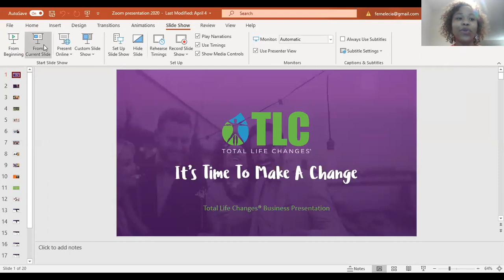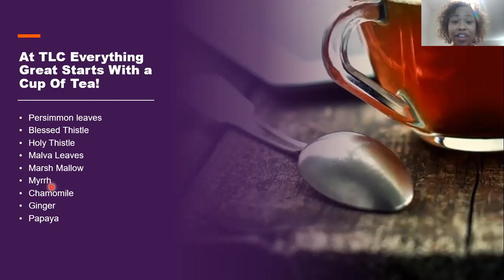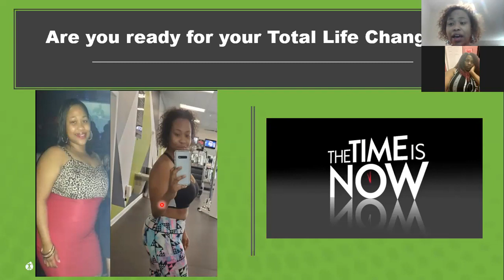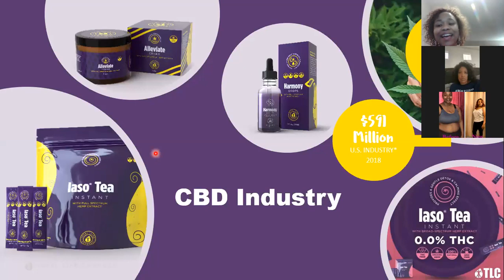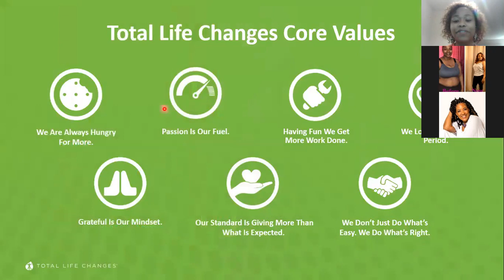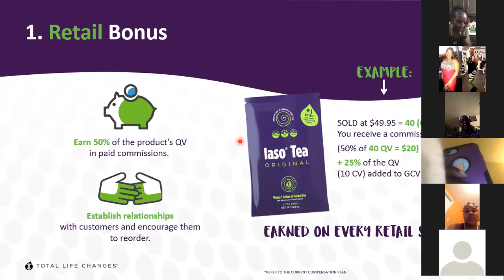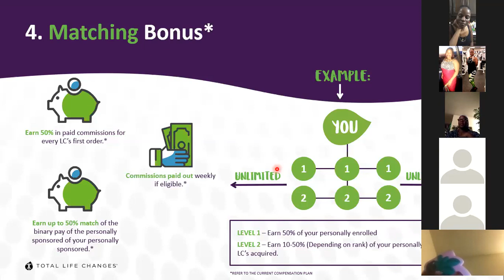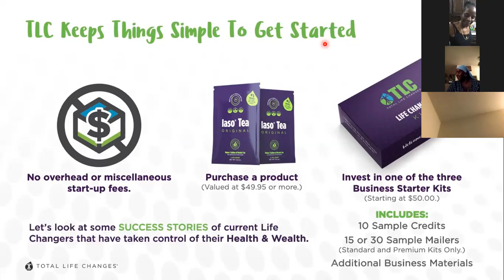Total Life Changes Business Opportunity & Compensation Plan Review &Bonus-Watch This Before You Join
- My #1 Recommended Program to Make Money Online!
- Get Success Tips! (Free Newsletter!)
Free Exclusive Bonus:
To get your free bonus, please send us your proof of purchase with your receipt # to our email at and we will send you a free exclusive training to achieve success in all aspects of life. Thank you.